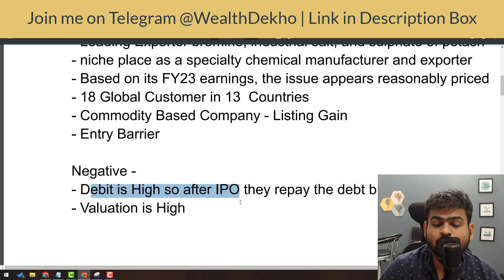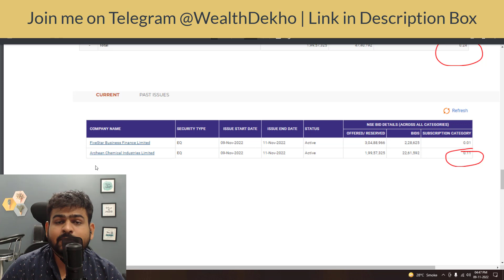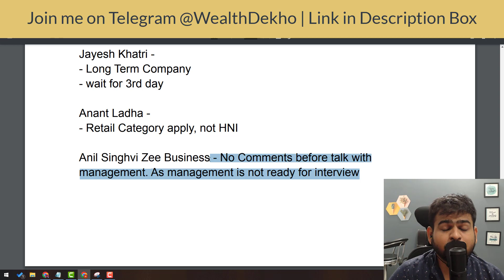Archean Chemical IPO Review GMP Subscription Status | Archean IPO Anil Singhvi Review